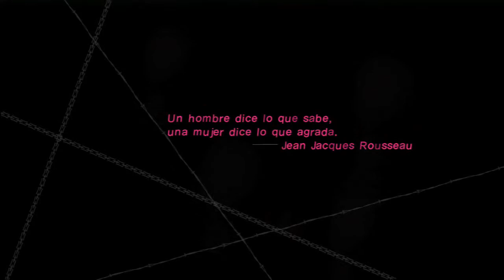Catherine.Caliente,caliente. #2 capitulo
Segundo capitulo del catherine